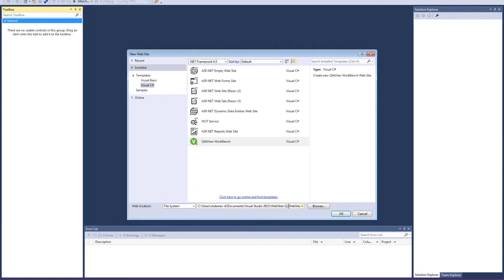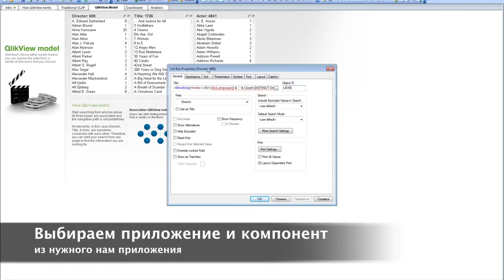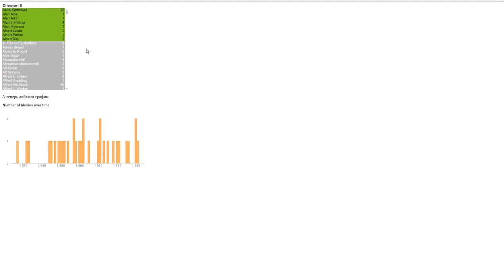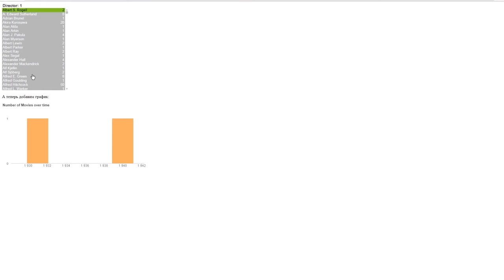QlikView Workbench - размещение QlikView контента в Microsoft SharePoint или порталах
Более подробно об интеграции QlikView или Qlik Sense с порталами или с Microsoft Sharepoint или Bitrix Битрикс24 на
QlikView Microsoft Sharepoint,
Qlik Sense Microsoft Sharepoint,
QlikView Bitrix Битрикс24,
Qlik Sense Bitrix Битрикс24,
QlikView портал,
Qlik Sense портал,
QlikView mashup,
Qlik Sense mashup,